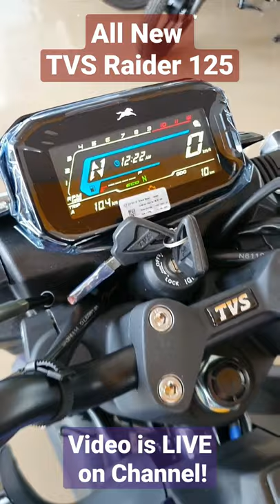🔥 2021 TVS Raider 125 - The Best looking 125cc Commuter in India! 🔥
New TVS Raider 125cc Blazing Blue Colour Disc Brake
TVS Raider 125 All Colours
TVS Raider 125 New Model Disc Brake Variant
2021 TVS Raider 125cc launched in India! Its been many years since TVS has launched a 125cc bike India. But now, TVS is back; with a BANG! All New TVS Raider 125 is here. First thing first, the Design! Just look at it, and anyone will tell that this is 150-160cc category bike. By no means this looks like 125. Full marks for the TVS Design team. Who said that commuter bikes should look boring? No one! Overall design is sporty, muscular and very attractive. Full LED headlamp with split LED DRLs looks way premium and expensive. Typical 3 tone colour theme like Ntorq125 looks very good here also. New TVS Raider all colours shown in the video. Personally, I like the blazing blue colour. Red also looks good while the yellow is just a BumbleBee! Split seat looks sporty but at the time it is functional. There is underseat storage area also. Tail lights are sleek and sporty but resembles the Revolt Electric bike. 17 inch black alloys gets tubeless tyres and front disc brake is available. Another USP of Raider125 is the instrument cluster. This mid variant Raider gets Fully digital reverse LCD instrument cluster which shows a lot and lot of information. There is speedo, tacho, gear position, gear shift indicator, trip metre, mileage, distance to empty, service, battery low indicator, side stand indicator, top speed record, etc etc! Even some cars shows less info than this! But that’s not all, TVS will launch the Top model Raider125 which will get Full LCD instrument cluster! Wait what? Are you kidding TVS? This is more than enough for a 125cc commuter bike. Think about the Apache RTR160, 180 and 200 customers! Anyways, very good job TVS; this is going to be the BlockBuster for sure. 2021 TVS Raider 125 on road price is mentioned in the video. New TVS Raider mileage also mentioned in the video. New TVS Raider125 BS6 will rival the 2021 Hero Glamour 125 X Tech and 2021 Honda SP125. Watch the video for more information about the New TVS Raider125cc Purple colour review Disc Brake variant.